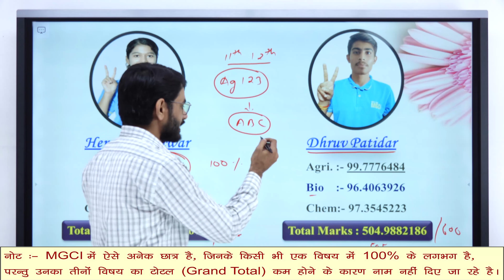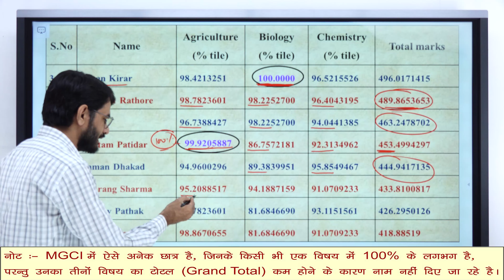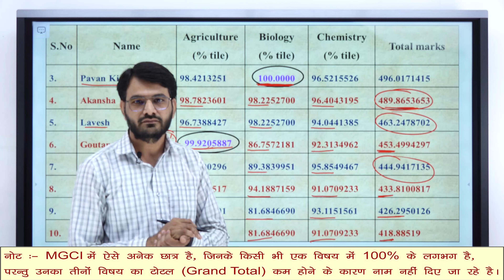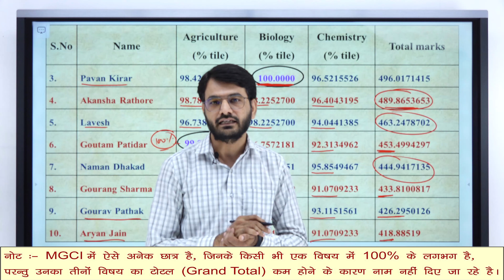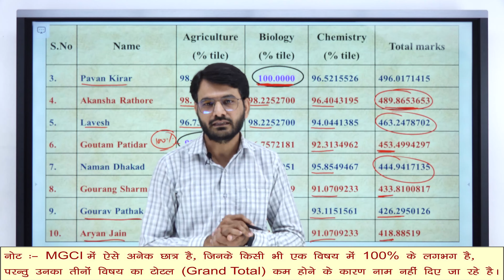CUET-2023 में एक बार फिर धमाकेदार ऐतिहासिक परिणाम के साथ MGCI सफलता के शीर्ष पर :: Vijay Jat Sir